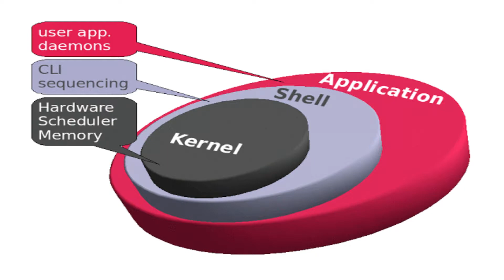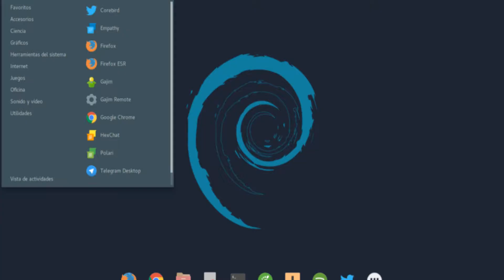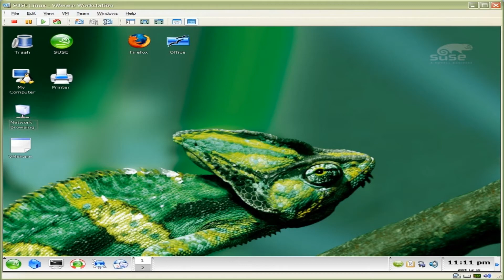LPI - Linux Essentials - 1.1 Linux Evolution and Popular Operating Systems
Neste vídeo,  abordo o tópico 1.1 da prova "LPI - Linux Essentials"

Conteúdo abordado:
Topic 1: The Linux Community and a Career in Open Source
1.1 Linux Evolution and Popular Operating Systems
Weight: 2

Description: Knowledge of Linux development and major distributions.

Key Knowledge Areas:

Distributions
Embedded Systems
Linux in the Cloud
The following is a partial list of the used files, terms and utilities:

Debian, Ubuntu (LTS)
CentOS, openSUSE, Red Hat, SUSE
Linux Mint, Scientific Linux
Raspberry Pi, Raspbian
Android